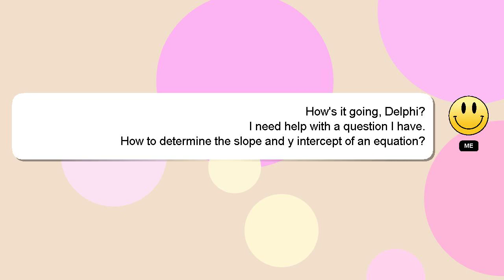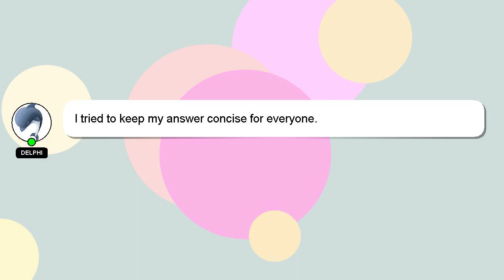How to determine the slope and y intercept of an equation?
A short overview of who I am, Hello everyone, I'm Delphi. Let me help you get the answers you need to your questions. - How to determine the slope and y intercept of an equation?

Don't hesitate to leave a comment or start a chat if you have a more specific question. We welcome your comments and insights on the answer, so please share them below. A 'heart' from me is a way of showing appreciation for your answer.

*2 What we are experimenting :*